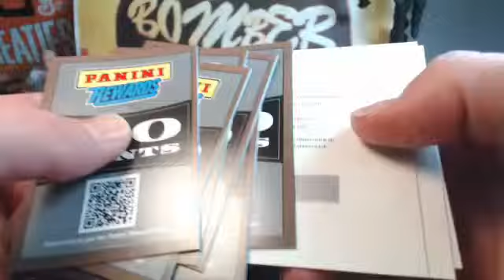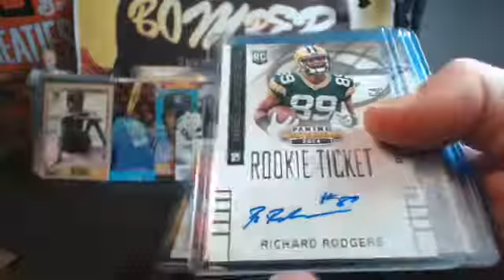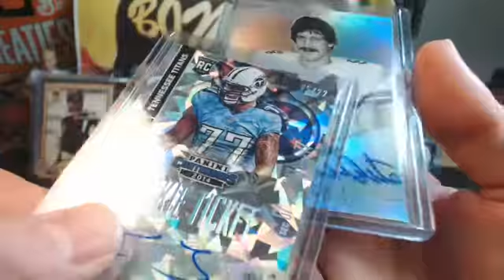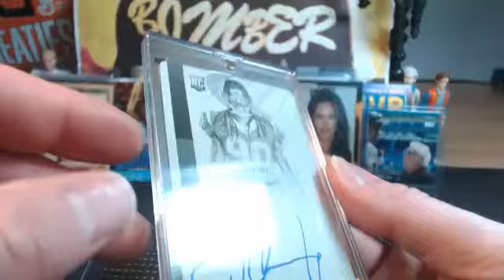Sunday eBay Contenders 6X Hit Review 2.8.15